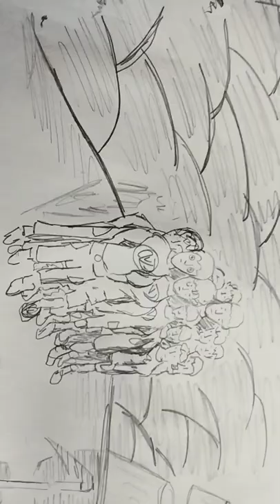A Group of spectators